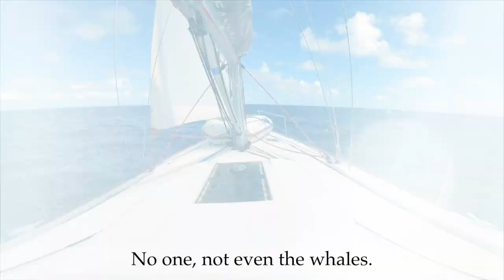"The Prow" by Matthew Lyon Hazzard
The Prow
Lyrics by Jonathan Talberg

Conducted by Ethan Sperry

Produced & Edited by David Peterson